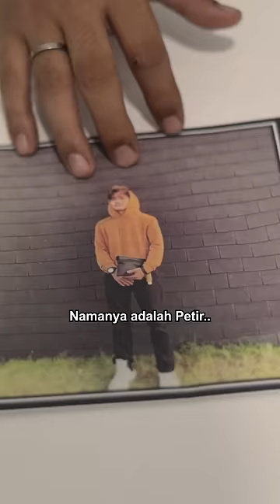Petir nyamar jadi ustad??? Eps 2